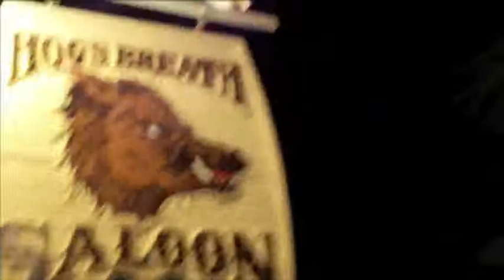Mallory Square Key West Florida Summer 2009